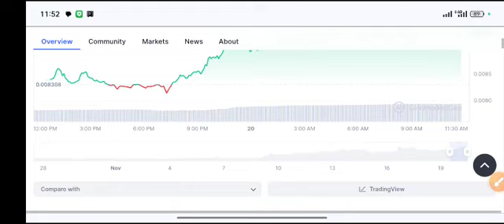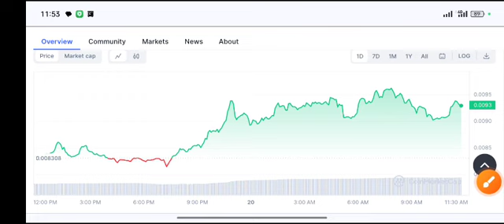BEAM coin latest Price Target Price Prediction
Queries Solved:
1.  today target
2.  price today
3.  price prediction
4.  token today target